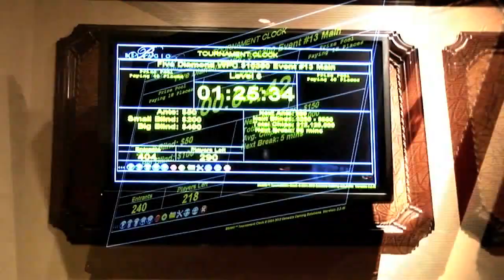WPT Five Diamond World Poker Classic: Antonio Esfandiari Focuses In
When 'WPT Five Diamond World Poker Classic - Part 2' airs this Sunday at 8pm and 11pm local time on FSN, Antonio Esfandiari will be sitting at his third consecutive final table at this event. He won this event in Season IX, finished 6th in Season X and will best that finish this season no matter what happens in this next episode.

But how did he do it? How does one player reach the final table of the same event three years in a row?

In the above video clip, along with a cameo from Olympian Michael Phelps, Antonio explains how he has transitioned his lifestyle and mindset to become more focused on poker tournaments and how his approach to the game has changed over the years.

Make sure to tune in to FSN on Sunday at 8pm and 11pm to see how Antonio fares at this, his third, WPT Five Diamond World Poker Classic final table.